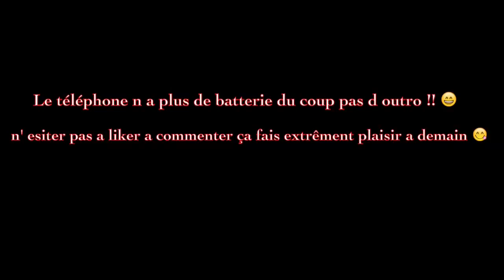Vlog jour 3